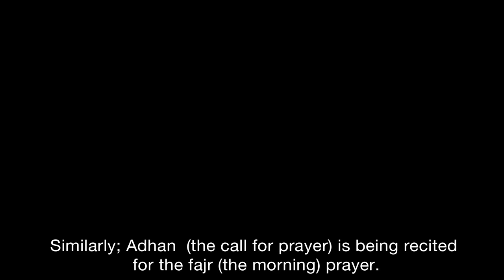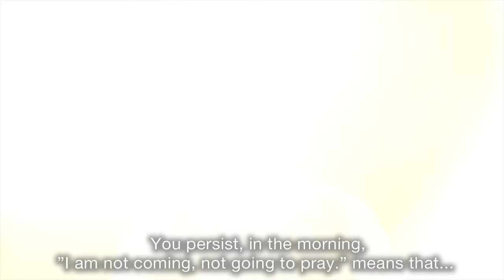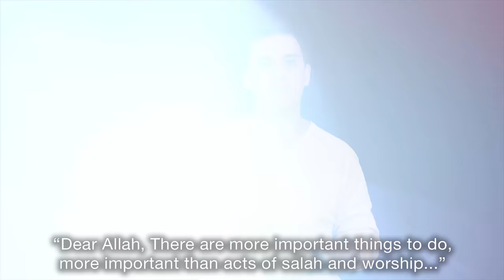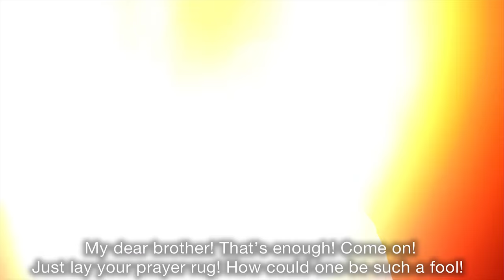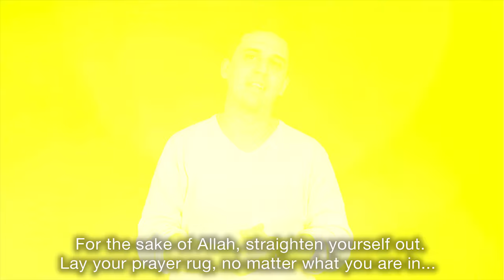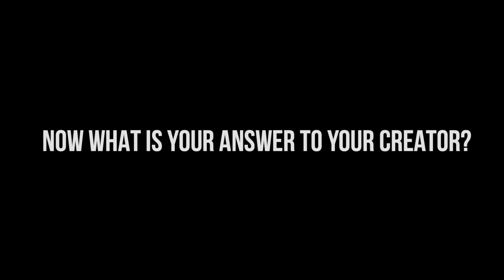Thousands of Young People Started Salah After Watching These Videos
Thousands of young people started salah(prayers) after watching these lectures. having difficulties with prayers?
Lecturer: Fatih Yağcı (Instagram, Twitter, Facebook)

When a person talks to Allah, he doesn't only talk with what comes out of his mouth. Sometimes your behavior can also indicate a good or a bad expression.